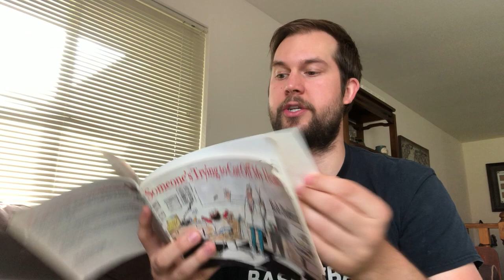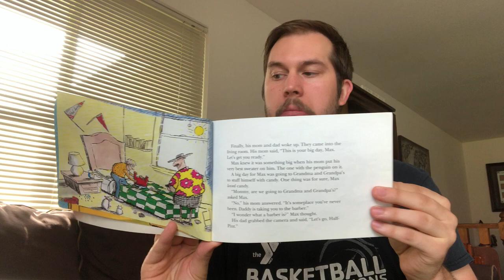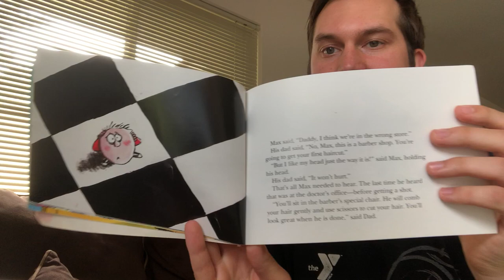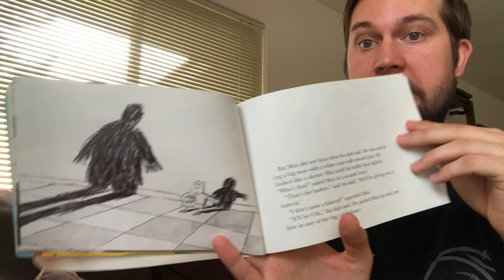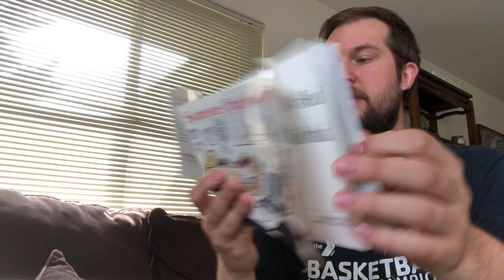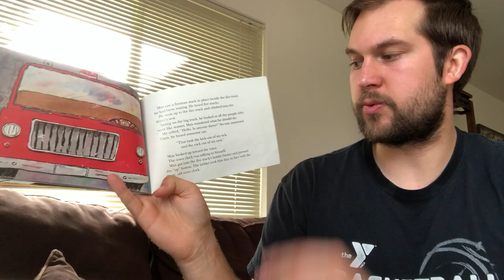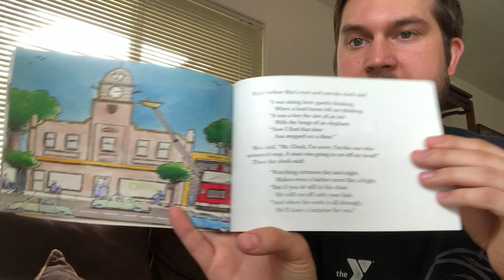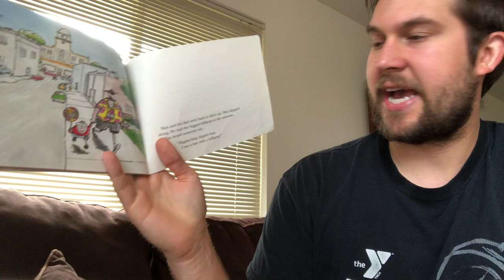Mr. Kigar Needs A Haircut, Just Like Max in Someone's Trying To Cut Off My Head!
In a time where haircuts are scarce, here is a story about Max, who needs a haircut. He has never been to a barber before, which he isn't happy about until an unlikely source helps him.